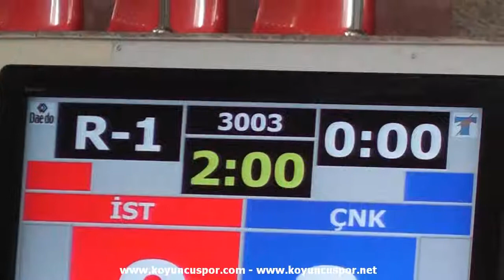68kg Oguzhan Korkmaz - Orcun Akin (2011 Ümitler Türkiye Taekwondo Şampiyonası)